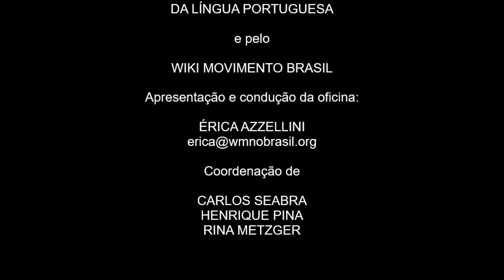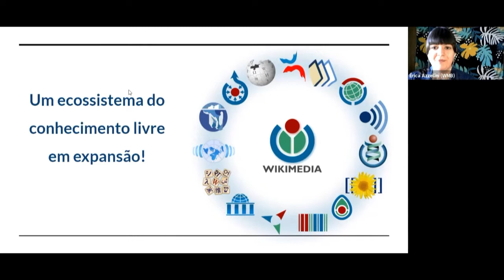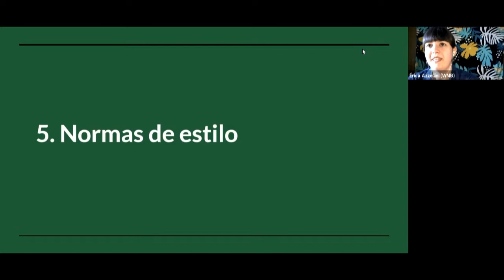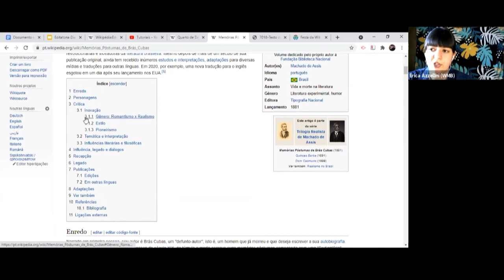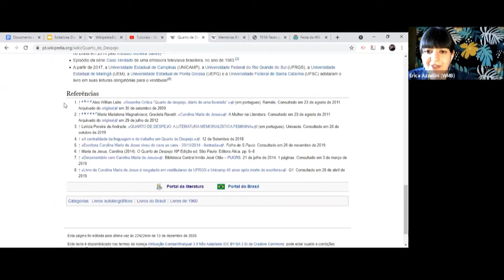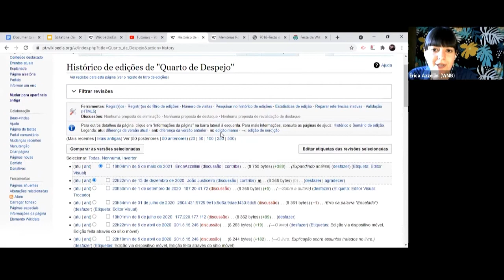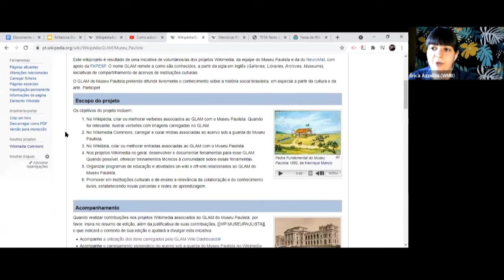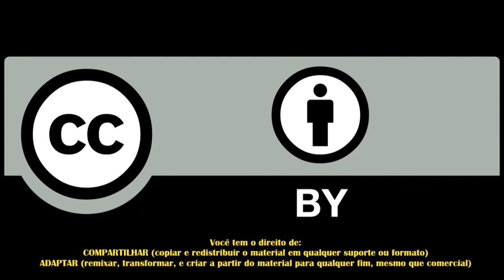Como editar na Wikipédia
Oficina com Érica Azzellini, do Wiki Movimento Brasil, sobre como editar verbetes na Wikipédia. Evento comemorativo do Dia Mundial da Língua Portuguesa.